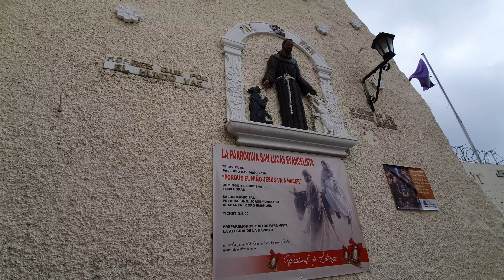San Lucas, Jesús Nazareno, día de Cristo Rey. 24.11.2019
No pude asistir a su procesión pero acudía filmar Su anda procesional que saldrá por la tarde. Había frío. 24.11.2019